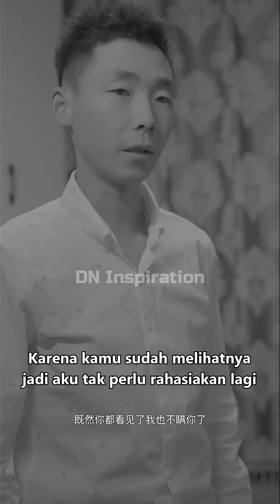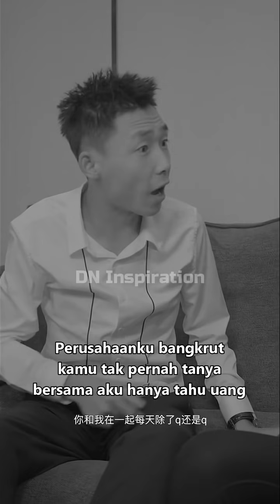Ternyata Teman Baikku adalah PELAKOR..!!